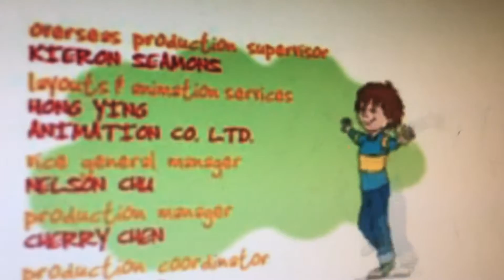Horrid Henry underpants